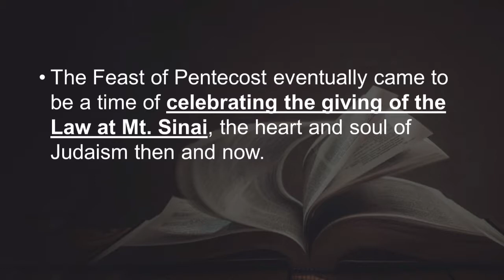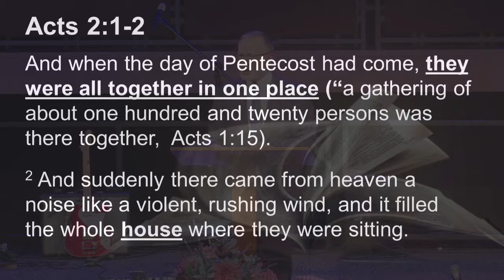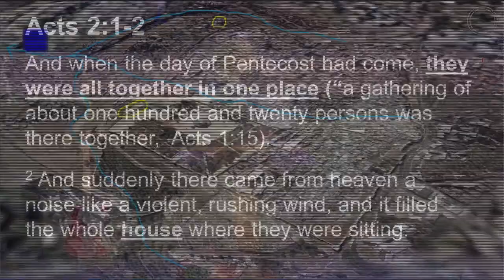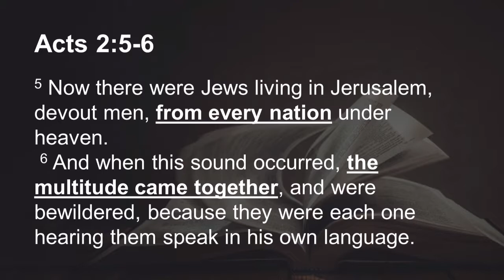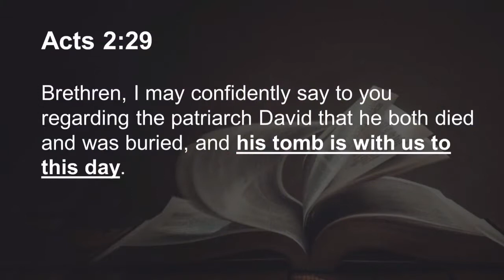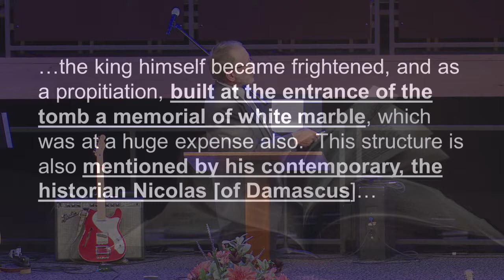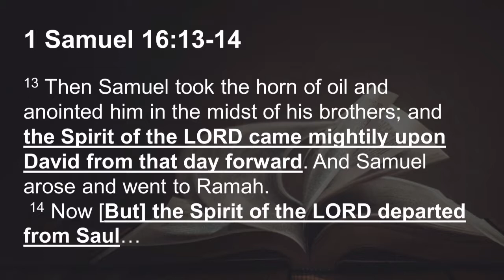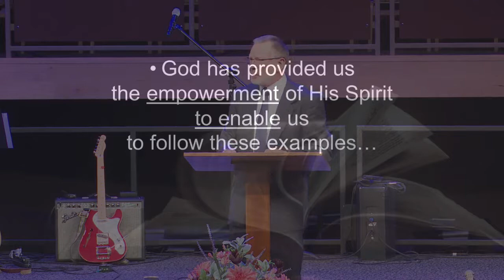08/04/2019 6:00 pm, Guest Speaker: Dr. Wave Nunnally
Due to a technical problem, part of the message was lost.